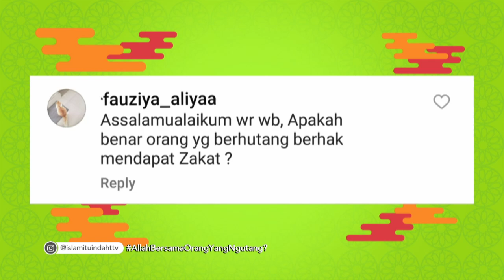Allah Bersama Orang Yang Berhutang | ISLAM ITU INDAH (23/10/23) P2